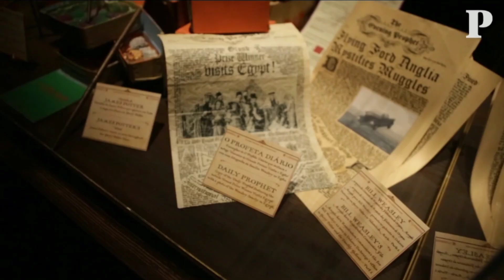James and Oliver Phelps opens HP Exhibition in Lisbon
An interview excerpt of James & Oliver Phelps from the opening of Harry Potter Exhibition in Lisbon,2019.